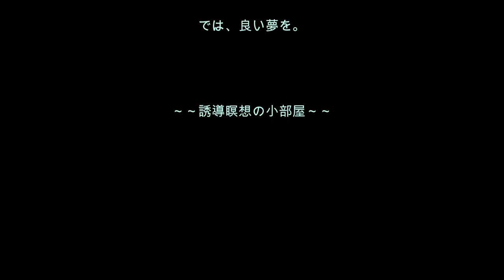心理分析を学ぶ16／言い訳している自分が嫌だ！でも、やめられない…という人のための誘導瞑想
[誘導瞑想No.16]言い訳していると、実は能力が落ちていく…。知っていましたか？
言い訳しているな、とわかっていてもやめられず、罪悪感ばかりたまっていく…。そんな人が言い訳をやめられるようになる誘導瞑想です。

オリジナルの誘導瞑想を創りたい方は、電話で相談できる